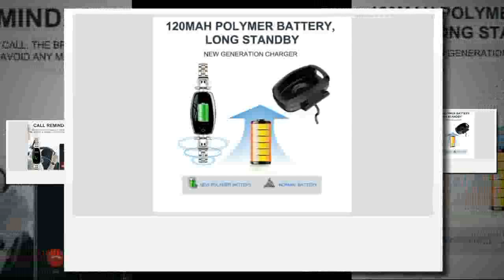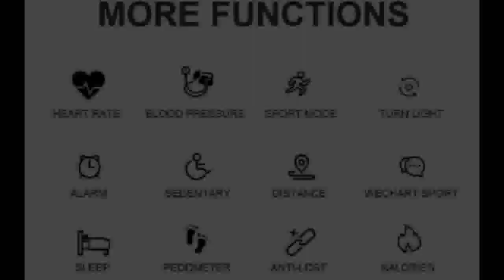Heart Rate Monitoring Bluetooth For Android IOS Fitness Bracelet Smartwatch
Today i will show You-  Heart Rate Monitoring Bluetooth For Android IOS Fitness Bracelet Smartwatch

Description:
Smart Watch Women 2018 Waterproof Heart Rate Monitoring Bluetooth For Android IOS Fitness Bracelet Smartwatch.
LEMFO H8 Smart Watch Women 2018 Waterproof Heart Rate Monitoring Bluetooth Fitness Bracelet Smartwatch.
Women 2018 Waterproof Heart Rate Monitoring Bluetooth For Android IOS Fitness Bracelet Smartwatch.